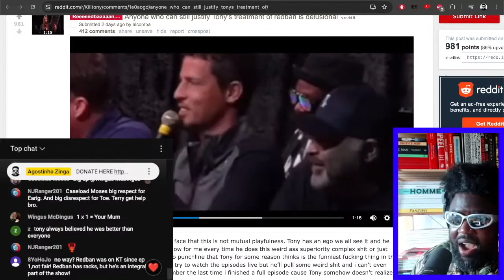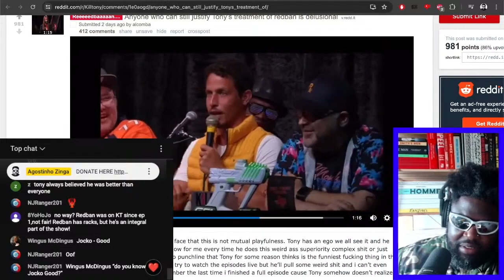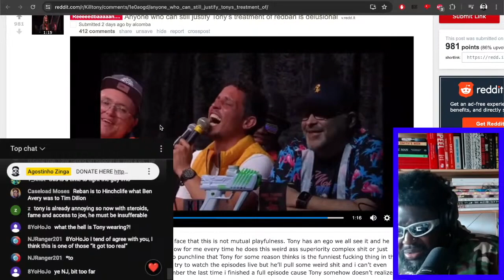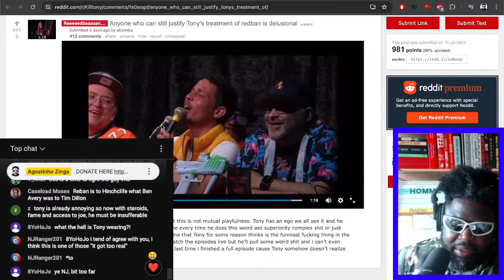WHY IS TONY HINCHCLIFFE SO RUDE TO BRIAN REDBAN ON KILL TONY?